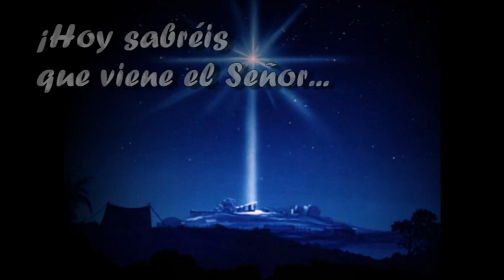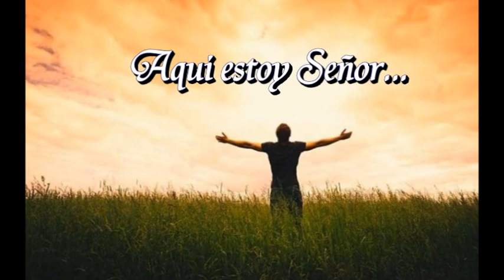IV DOMINGO DE ADVIENTO 2017